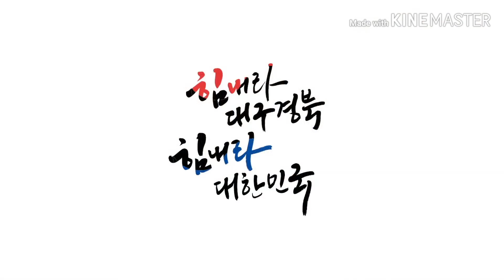[VIETSUB] Hong Jin Young gửi tin nhắn đến mọi người trong mùa dịch COVID-19